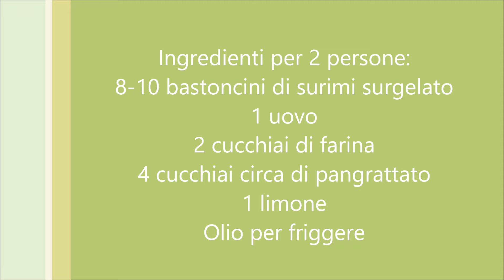Bastoncini di surimi impanati e fritti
Un'idea semplice e veloce per consumare i bastoncini di surimi sia congelati che dal banco frigo. Sono veramente deliziosi, poi con il limone sono perfetti, molto simili alle chele di granchio come gusto, forse più buoni.